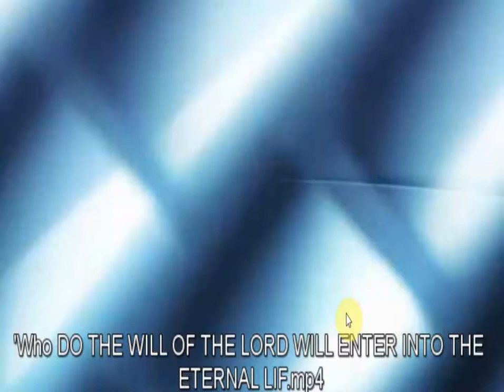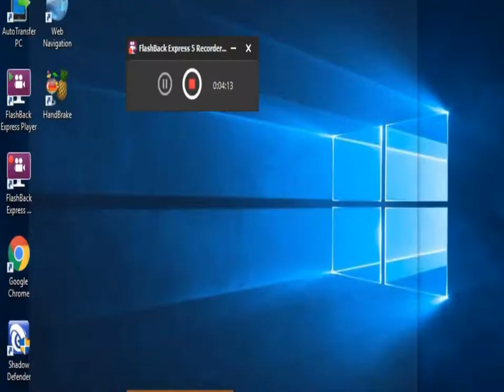THE LORD JESUS WILL REIGN 1000 YEARS .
THE LORD JESUS WILL REIGN 1000 YEARS on EARTH  by [Late] Vincent Selvakumaar.